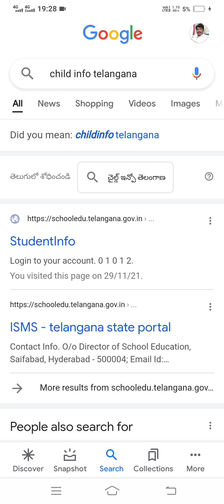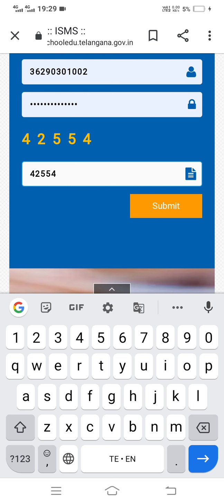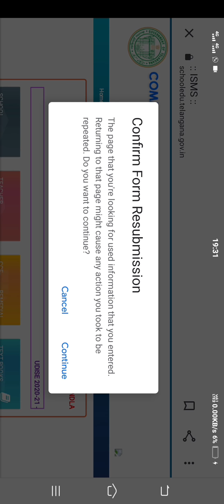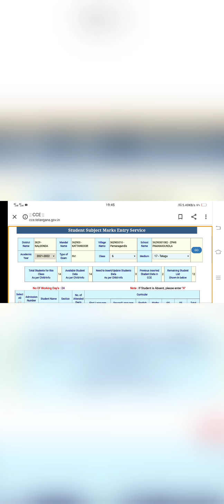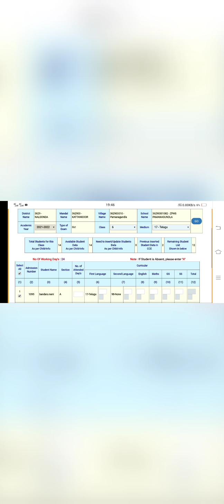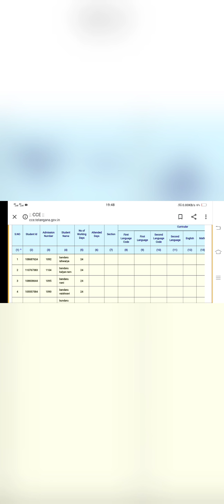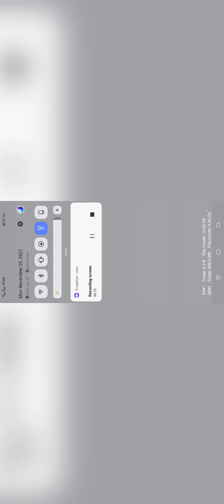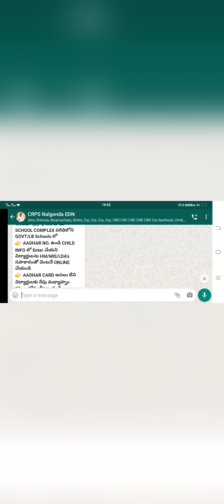CCE/ 3RS(ABC program) ను phonelలొ ఎంట్రీ చేయు విధానము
CCE/3RS ఫోన్ లో ఎంట్రీ చేయు విధానము